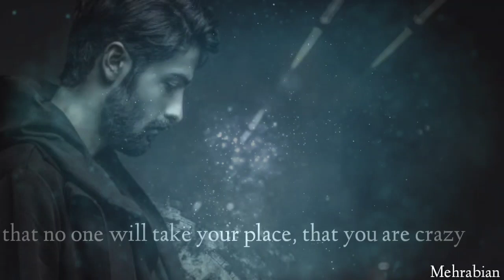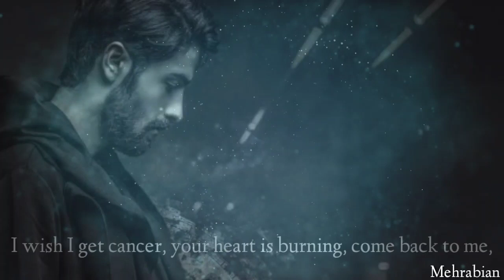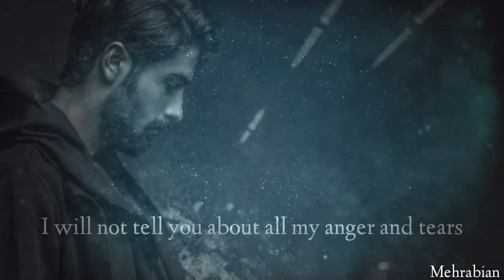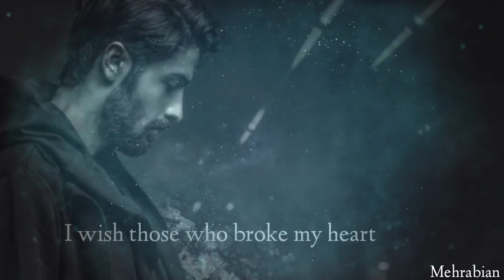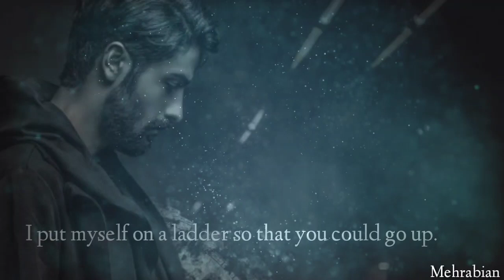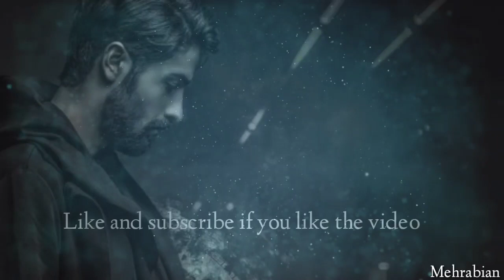Mehrab | Banu | بانو مهراب | English Subtitle | Mehrabian | Alireza Zangi | Mehrab Emperor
Mehrab Emperor Mehrab videos Mehrab
Bano English subtitle alireza zangi